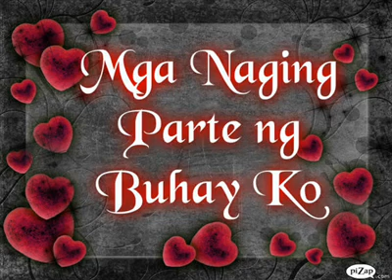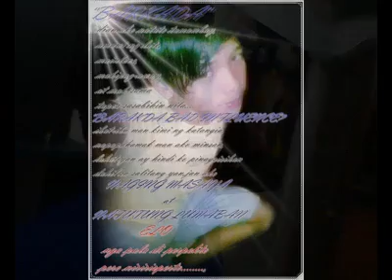thoye-gisingin ang puso